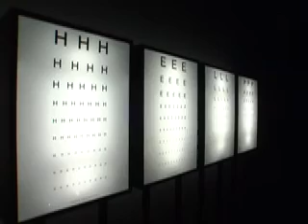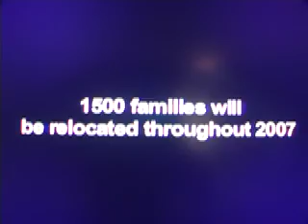EMERGENZE CREATIVE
RIFIUTI, ACQUA ED ENERGIA NELL'ARTE CONTEMPORANEA INTERNAZIONALE